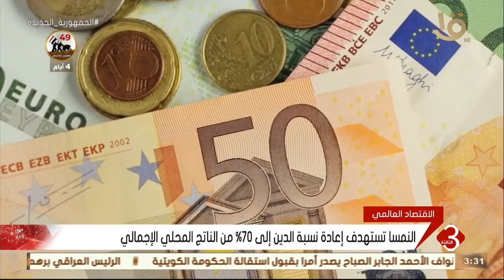نشرة الثالثة | أهم الأخبار السياسية والأقتصادية ..محليا وعالميا الحلقة الكاملة 2-10-2022